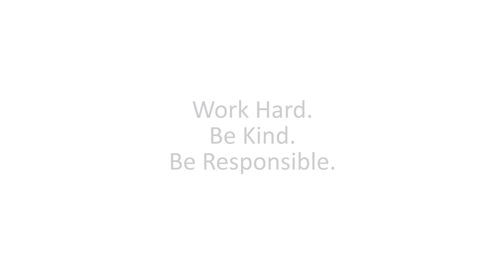Why Choose Orchard Mead? A Tour and talk from Mr Renshaw.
Mr Renshaw offers a short virtual tour of our modern facilities and talks about the wide range of opportunities that we provide our students.